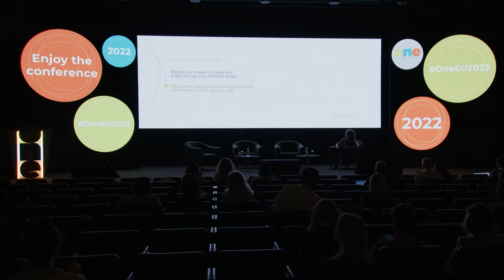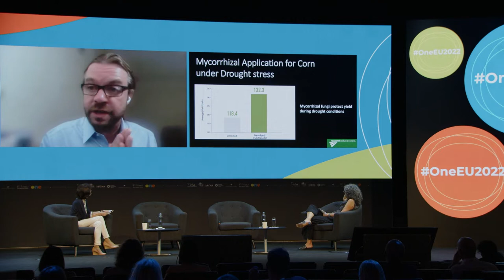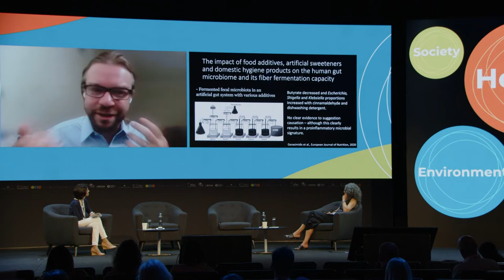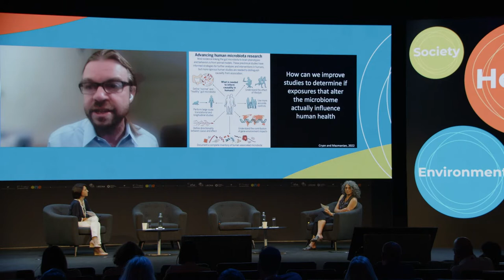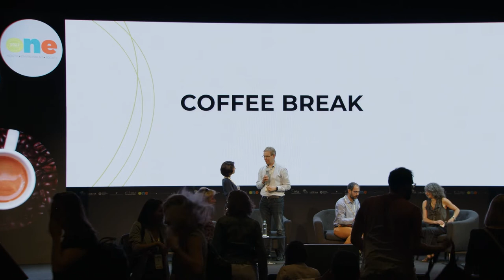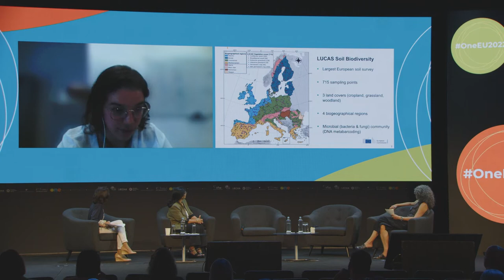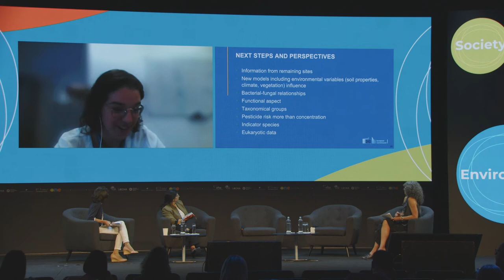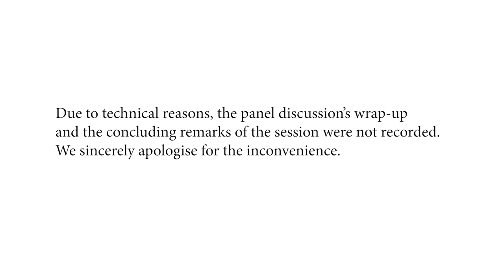Many Ways - Microbiome, chemicals and health: unravelling an intricate triad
Please note that due to technical reasons, the panel discussion’s wrap-up and the concluding remarks of the session were not recorded. We sincerely apologise for the inconvenience

0:00 Welcome & introduction
4:32 Jack Gilbert (University of California San Diego)
46:17 Benoit Chassaing (Inserm)
1:04:14 Martin Iain Bahl (DTU)
1:25:34 Q&A
1:37:02 Sangeeta Khare (US FDA)
2:03:27 Maeva Labouyrie (JRC)
2:26:25 Panel discussion